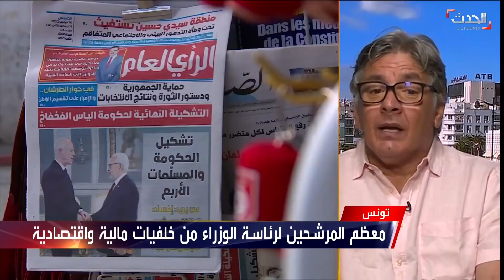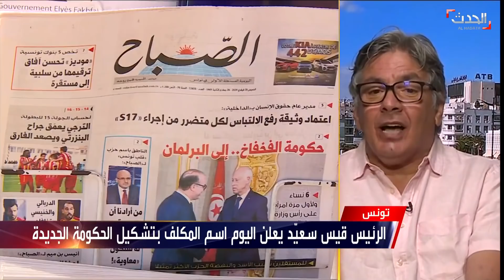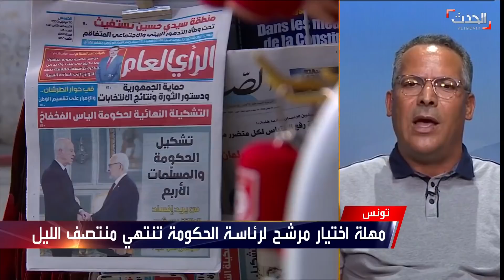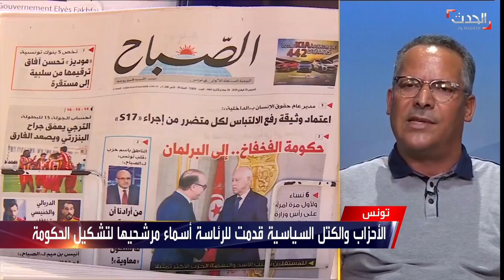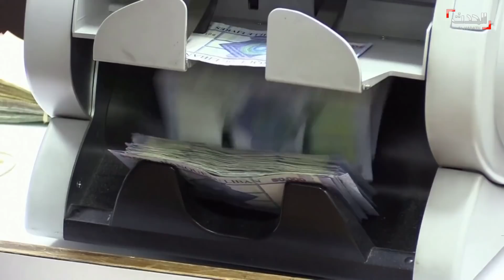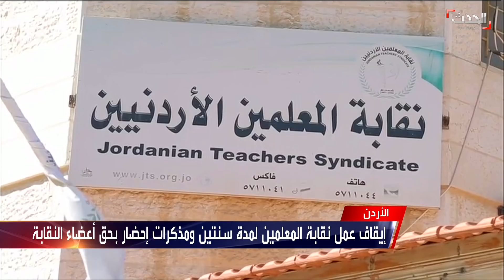حدث اليوم: قصر قرطاج أمام خيارات شائكة بحثا عن التوافق.. والكاظمي يمنح الجيش صلاحيات مكافحة الفساد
حدث اليوم: السبت 25 يوليو 2020